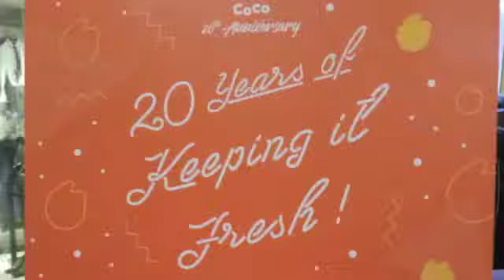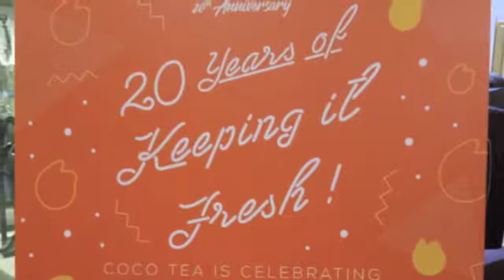CoCo Fresh Tea & Juice: 20 Years of Keeping it Fresh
CoCo Fresh Tea & Juice marks a milestone as the global brand celebrates its 20th anniversary.

Celebrating fresh flavors, CoCo Fresh Tea & Juice held their 20th Global Anniversary in the Philippines on May 10 at their SM North EDSA branch where they offered unique fruit flavors to guests to curate their curate their own unique cup of on-the-go freshness.